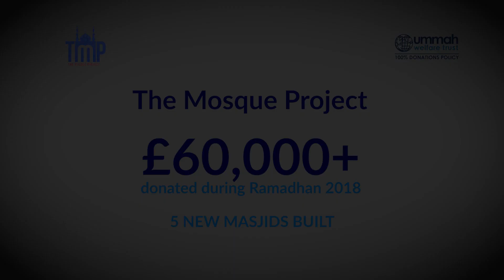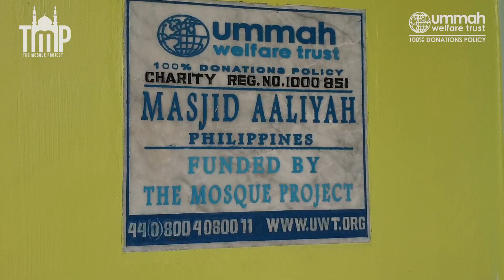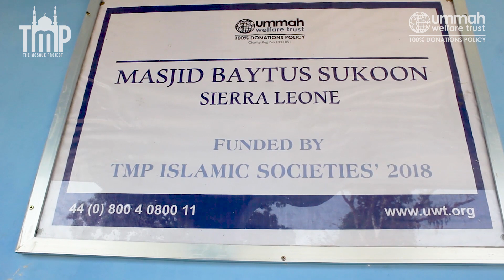The Mosque Project: 5 Masjids Built in 2018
May Allah reward the brothers and sisters who joined the Mosque Project for 2018 and built five masjids for poor communities around the Ummah.

Alhamdulillah, masjids were built in Pakistan, India, Sierra Leone and the Philippines.

May Allah accept the efforts of the Mosque Project and make their masjids a means of continuous reward for them, in this life and the next.